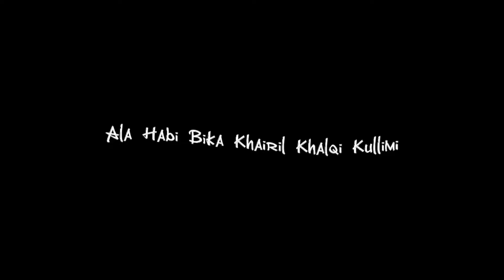Maula Ya Salli Wa Sallim🥀|| Black Screen lyrics...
Assalamu-alaikum (السلام عليكم).

Hi! I’m Shayan Hasan. On my channel, you will find Different types of Status, Motivational, Stories, Lyrics video's . I love sharing Musicals videos for example – ( Editing music, Creating short Motivational video, Sweetest meaning songs lyrics video, etc.  That I'm experiencing and learning…..
My mission is to Entertain people with my videos….

 As I share different types of Status, Stories, Motivational lines, Quotes, etc that you don’t get to see anywhere else on my channel.

Assalamu-alaikum (السلام عليكم)🥀

🔸 Edit: Shayan Hasan

Bangla song lyrics Status
Trending status
Attitude status
Attitude quotes
Status 2020
Status 2021
New Status
New